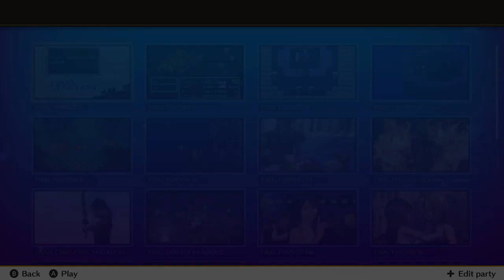Theatrhythm Final Bar Line Part 6, So many FF 14 Songs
Part 6 of my playthrough of Theatrhythm Final Bar Line. Enjoy!